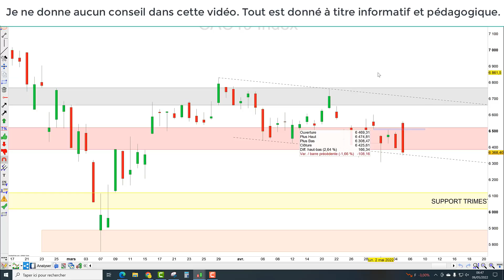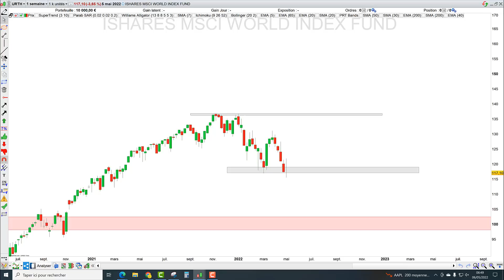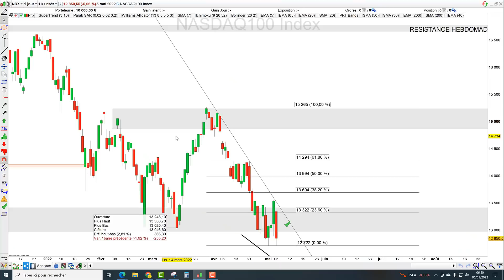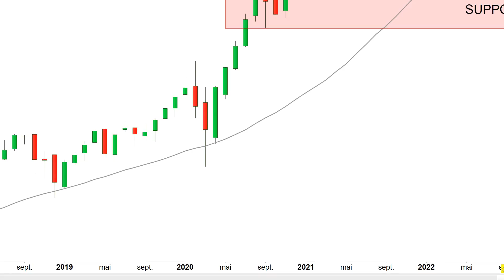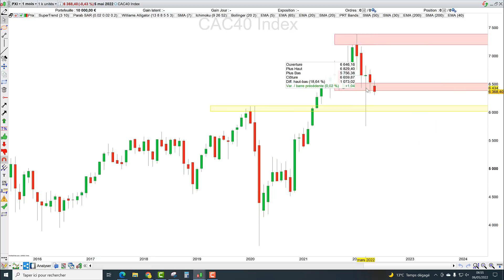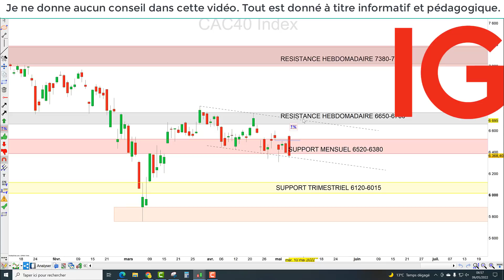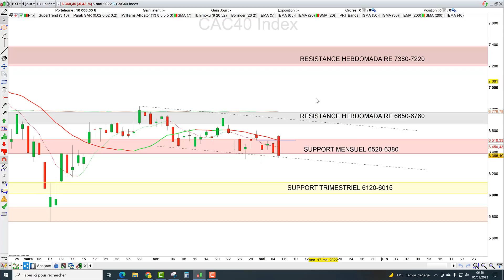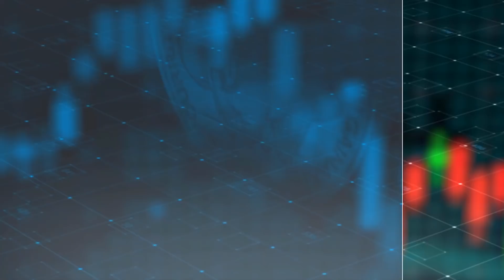Trading CAC40 (-0.43%): vers la capitulation?